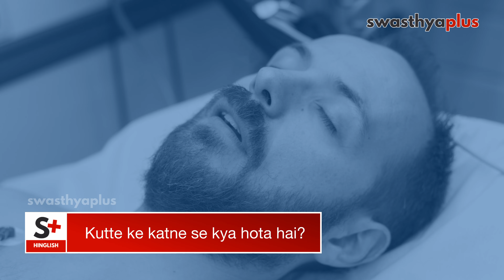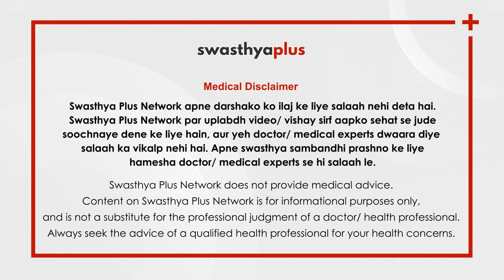Kutte ke Katne par kya kare? | Dog Bite in Hindi | Dr NB Singh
Kutte ke katne par rabies naam ki bimari ho jati hai. Jiski wajah se becheni aur ghabrahat hona, paani se dar lagna jaise lakshan dikhai deta hai. Kutte ke katne ke baad hume kya karna chahiye aur kis tarah ki savdhani baratni chahiye, iske bare me bata rahe hain Dr NB Singh, Medicine Specialist.

Kutte ke katne se kya hota hai? in Hindi (0:00)
Kutte ke katne per Prathmik Upchar, in Hindi (0:31)
Kutte ke katne ka Ilaj kaise hota hai? in Hindi (1:18)
Kutte ke katne ke baad Savdhaniya, in Hindi (3:47)

कुत्ते के काटने पर मरीज़ को रेबीज़ नाम की बीमारी हो सकती हैै। जिसकी वजह से बेचैनी और घबराहट होना, लार टपकना, पानी से डर लगना जैसे लक्षण दिखने लगते हैं।  कुत्ते के काटने के बाद हमें क्या करना चाहिए और किस तरह की सावधानी बरतनी चाहिए, इसके बारे में विस्तार से बता रहे हैं डॉक्टर एन बी सिंह, मेडिसीन स्पेश्लिस्ट।

कुत्ते काटने से क्या होता है? (0:00)
कुत्ते के काटने पर प्राथमिक उपचार (0:31)
कुत्ते के काटने का इलाज केसे होता है? (1:18)
कुत्ते के काटने के बाद सावधानियां (3:47)

Dog bites are dangerous because there are chances to be infected with Rabies. Symptoms like restlessness, nervousness & fear of water are some symptoms of rabies. What precautions should be taken after a dog bite? Let's learn more from Dr NB Singh, a Medicine Specialist.

What happens when a Dog Bites? (0:00)
First aid after Dog Bite (0:31)
Treatment of Dog Bite (1:18)
Precautions after Dog Bite (3:47)